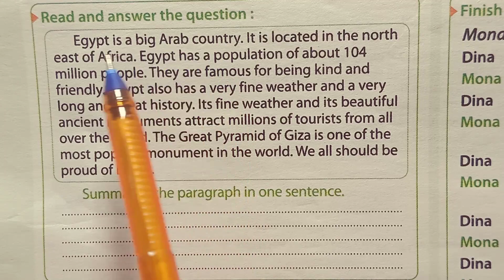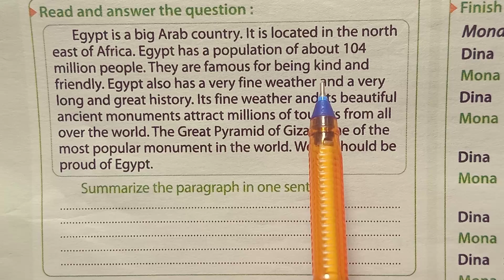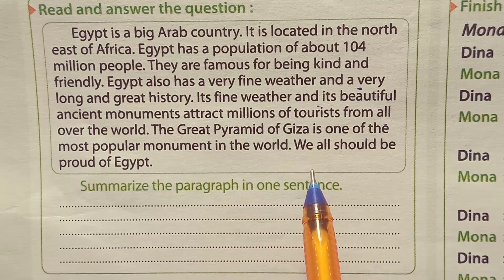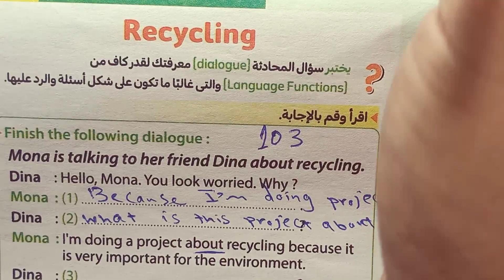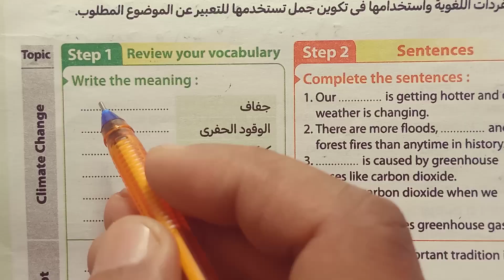حل 103 و 104 الصف الثالث الاعدادي الترم الثاني 2024 المعاصر Comprehension/Speaking/Writing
فى هذا الفيديو سنساعدكم على فهم وحل تدريبات كتاب المعاصر الصف الثالث الاعدادي الترم الثاني 2024
قائمه تشغيل حل كتاب المعاصر
إن شاء الله في الفيديو ده هقدم حل الوحدة السابعة Our world تالتة اعدادي الترم الثاني 2024 منهج الانجليزي بطريقة شيقة وسهلة ومبسط
مع حل اسئلة وتمارين الوحدة السابعة بالكامل Our world مشتملا على حل اختبار unit 7 وتمارين الأزهر الشريف stop here وحل اختبار بورسعيد التجريبي وتمارين المحافظات السابقة 2023 من كتاب المعاصر تالتة اعدادي الترم الثاني 2024
حل تمارين كتاب المعاصر كاملة الوحدة السابعة بالكامل our world تالتة اعدادي ترم تاني للعام الدراسي الحالي 2023 / 2024
حل اسئله كتاب اللغة الإنجليزية الصف الثالث الاعدادي الترم الثاني 2024 الوحدة السابعة جميع تدريبات كتاب المعاصر unit 7 اول وحدات الترم الثاني
حل اختبار المعاصر انجليزي بالكامل تالتة اعدادى
حل وشرح تدريبات unit (7) بالكامل 2023 الصف الثالث الاعدادي الوحدة السابعة Our world منهج الترم التاني المنهج الجديد 2024 بطريقة جديدة وجوهرية لمادة الصف الثالث الاعدادي انجليزي الترم الثانى unit 7
حل كتاب المعاصر الصف الثالث الاعدادي انجليزي 2024 الترم التاني الوحدة السابعة our world كاملة مع شرح كامل الاسئلة والتدريبات المعاصر ترم تاني
حل منهج الصف الثالث الاعدادي انجليزي 2024 الترم التاني الوحدة السابعة بالكامل من كتاب المعاصر
حل منهج تالتة اعدادي لغة إنجليزية المعاصر ٢٠٢٤
انجليزي تالتة اعدادي المعاصر الوحدة السابعة
حل تمارين الوحدة السابعه بالكامل unit 7
انجليزي الصف الثالث الاعدادي معاصر 2024

شرح منهج اللغة الإنجليزية (المعاصر) تالتة اعدادي انجليزي,شرح مستر تامر مرسى,الصف الثالث الاعدادي لغه انجليزيه الترم التاني 2024,حل كتاب المعاصر انجلش الوحدة السابعة 2024
شرح الوحدة السابعة our world تالتة اعدادي انجليزي الترم الثاني
منهج الصف الثالث
انجليزي الصف الثالث الاعدادي ترم تاني الوحدة السابعة
الصف التالت الاعدادي انجليزي الترم الثانيunit 7
حل تدريبات المعاصر  انجليزي الصف الثالث الاعدادي 2024 الوحدة السابعة بالكامل
حل المعاصر انجليزي للصف الثالث الاعدادي الترم الثاني
الصف الثالث الاعدادي لغة انجليزية 2024 تدريبات كتاب المعاصر ترم تاني سابع وحدة unit 7 بالكامل
حل كتاب الصف الثالث الاعدادي English ترم ثاني
تالتة اعدادي انجليزي الترم الثاني 2023 ترم تاني
تالتة اعدادي انجليزي الترم التانيunit 7
انجليزي الصف الثالث الاعدادي, ترم تاني
الوحدة السابعة بالكامل بالكامل 2024,
انجليزي تالتة اعدادي2023، الوحدة السابعة
انجليزي تالته اعدادي ترم تاني كتاب المعاصر
إجابات المعاصر 2024 تالتة اعدادى ترم تاني unit 7

تالتة اعدادي انجليزي شرح الوحدة السابعه تمارين المعاصر unit 7 بالكامل
انجليزي الصف الثالث الاعدادي ترم ثاني الوحدة السابعة  شرح وحل منهج انجليزي تالتة اعدادي 2024
تالتة انجليزي الترم الثاني 2024 شرح ال unit 7 بالكامل انجلش
انجليزي تالتة اعدادي 2024 الوحده السابعة
منهج 2023 المعاصرunit 7 كاملة
تالته اعدادي انجليزي الوحدة السابعة
اجابة تمارين المعاصر انجليزي 2024 النموذجية
حل تدريبات المعاصر لغه انجليزيه 2023 ترم تاني

حل تمارين المعاصر الترم الثاني 2024 الوحدة السابعة والامتحان بالكامل unit 7 مع شرح قاعدة passive
حل الوحدة السابعة بالكامل تالتة اعدادى
تالته اعدادي انجليزي 2023 مستر تامر مرسي
انجليزي تالتة اعدادي ترم تاني ,انجليزي الصف الثالث الاعدادي ( المعاصر )
شرح وحل كتاب الوزارة الاعدادى المنهج الجديد 2023 الوحدة السابعة الترم الثاني
شرح انجليزى, تالته اعدادى ,حل تدريبات كتاب الطالب الوحدة السابعه,حل تدريبات كتاب المعاصر انجليزى ومراجعة عامة على unit 7 والامتحان الأول وحل كل أسئلة المعاصر English
الصف الثالث الاعدادي انجليزي الترم الثاني حل أسئلة الوحدة السابعة ترم تاني English
حل كتاب المعاصر انجليزي 2024 تالته اعدادي
اجابات كتاب المعاصر النموذجية للصف الثالث الاعدادي 2023 الترم الثاني للوحدة السابعة
مع حل اسئلة وتمارين الوحدة السابعة بالكامل Our world مشتملا على حل اختبار unit 7 وتمارين الأزهر الشريف stop here وحل اختبار بورسعيد التجريبي وتمارين المحافظات السابقة
حل وتصحيح تمارين كتاب المعاصر ترم تاني2023
الصف الثالث الاعدادي الترم التاني انجليزي ٢٠٢٤
تالتة اعدادي انجليزي ,حل كتاب المعاصر 2024,حل تدريبات المعاصر ,الوحدة السابعه ترم تاني 2024
انجليزي تالتة اعدادي,منهج الصف الثالث الاعدادي لغه انجليزيه سنه 2024 ,الاجابات المعاصر تالتة اعدادي unit 7 وشرح قاعدة المبني للمجهول
حل كتاب المعاصر انجليزي الصف الثالث الاعدادي 2024 وجميع اجابات المعاصر انجليزي 2024
حل كتاب المعاصر لغه انجليزيه 2023 انجليزي تالتة اعدادى ترم تاني , وحل اختبار الوحده السابعه بالكامل وتمارين الازهر الشريف stop here وحل اختبار بورسعيد التجريبي

قناة مستر تامر مرسي تتمنى لكل طلاب مصر النجاح والتفوق وندعوكم الى فهم كيفية حل الاسئلة وفهمها ويجب على الطالب التحضير قبل الحل وفهم الدروس لان الهدف من حل التمارين هو مساعدة الطالب على الفهم والتحصيل وليس النقل جعله الله عملاً مفيدا  لكل الطلاب والمدرسين وأولياء الأمور